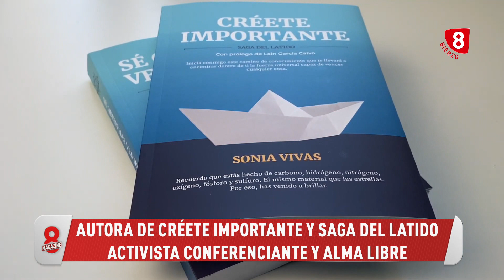8 Magazine Bierzo 25 Febrero 2022